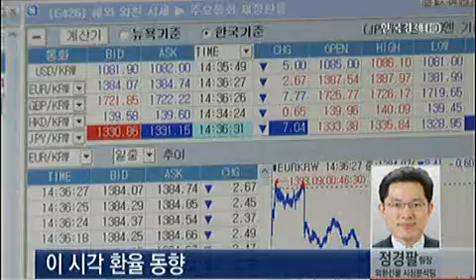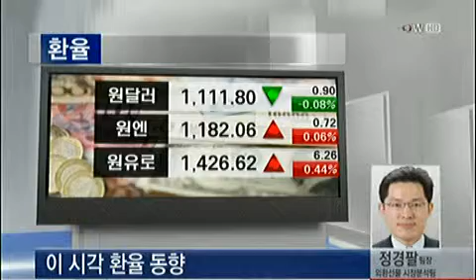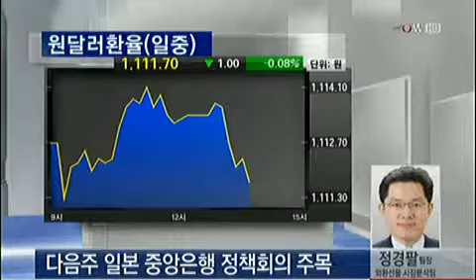주간 환율전망_2013년 3월 29일 방송